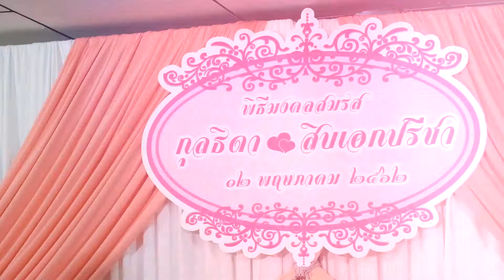รับถ่ายวีดีโองานหมั้นคุณหนิง คุณบอล